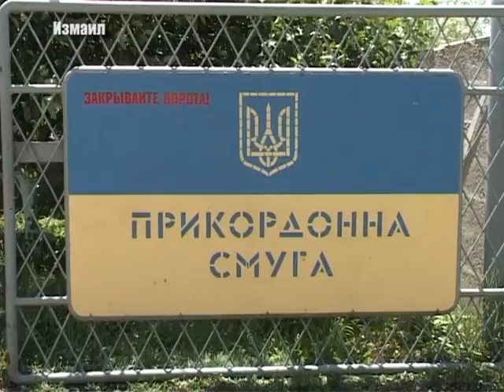В гостях у пограничников Измаильского отряда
Измаильские стражи кордона тесно сотрудничают с представителями средств массовой информации. У такого взаимодействия есть свои преимущества – жители районов Юга Одещины вовремя узнают об изменениях в пограничных правилах и об обстановке на государственных рубежах. Вот и на этот раз, командование Измаильского погранотряда встретилось с журналистами. О чем говорили –смотрите в следующем сюжете.